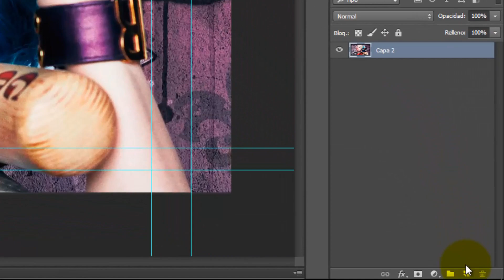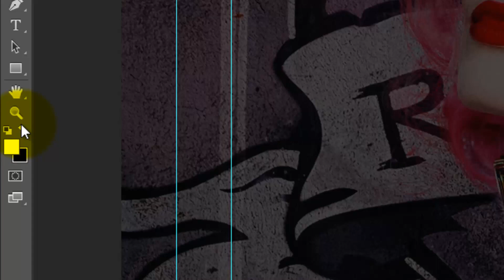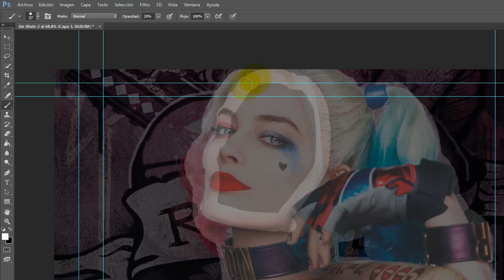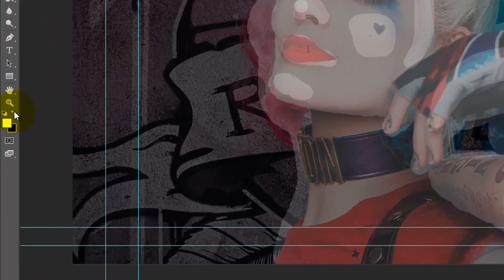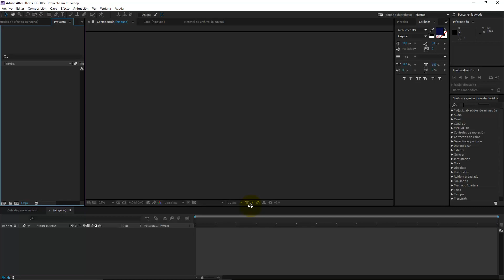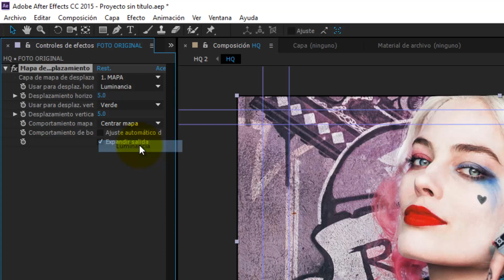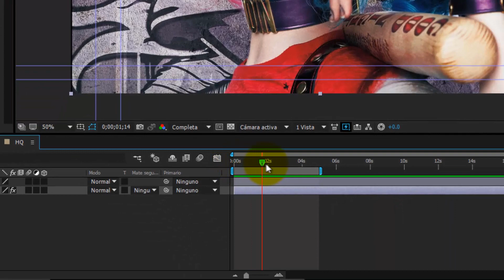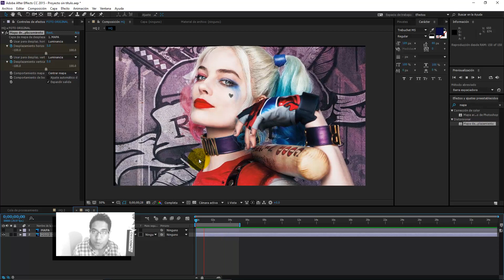Tutorial: Cómo hacer una animación en 3D de una fotografía - Pikceles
Si tienes dudas pregúntame por twitter:
Twitter.com/_Keyframe

Con cámaras cada vez mejores en los teléfonos nos hemos convertido en fotógrafos y posiblemente tenemos cientos o miles de imágenes y puedes hacer mucho con ese material.

La semana pasada te mostramos cómo convertir objetos planos en 3D y en esta ocasión, en Pikceles, aprenderás a darle vida a tus selfies y otras fotografías, con ayuda de dos programas, Photoshop y After Effects.

En la sección de comentarios comparte tu opinión acerca de este video y dinos qué otras herramientas de Photoshop y de otro software te gustaría aprender a usar.